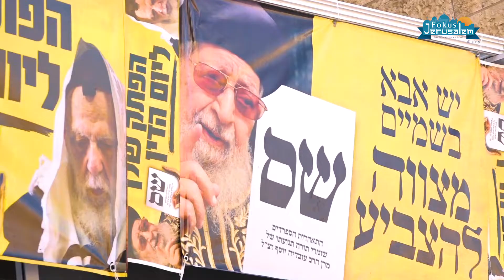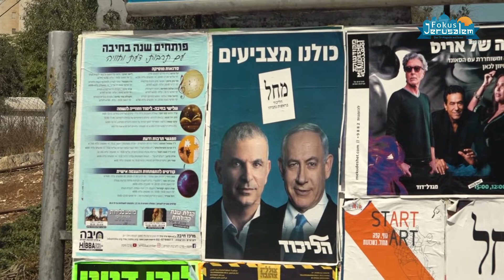Israel Wahlen September 2019 - Fokus Jerusalem